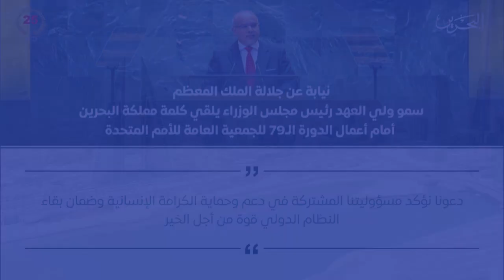البحرين مركز الأخبار: ضيف أستوديو د.جاسم حاجي المستشار التنفيذي لمركز سمو الشيخ ناصر للبحوث والتطوير